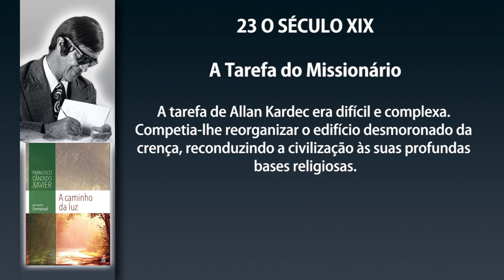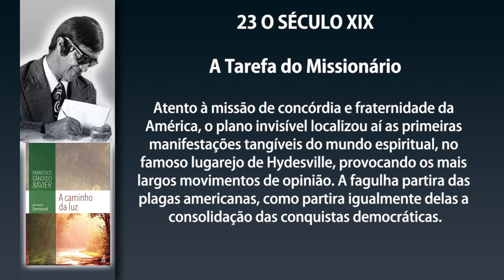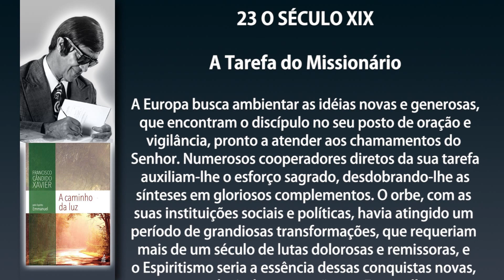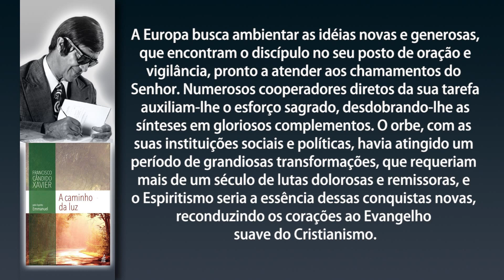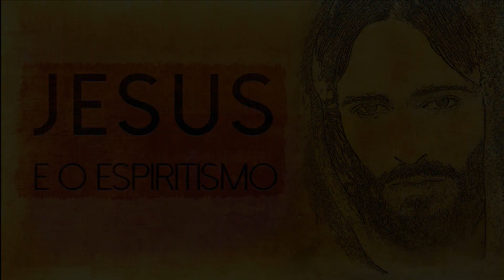Programa Jesus e o Espiritismo - Livro: A Caminho da Luz | Cap. 23 - O Século XIX - 3º programa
O estudo do livro A Caminho da Luz, vai ao ar todo sábado às 18h30.

André Luis C. Villar traz até você um estudo completo de cada capítulo do livro "A Caminho da Luz" ditado por Emmanuel e psicografado por Francisco Cândido Xavier, publicado pela Federação Espírita Brasileira.